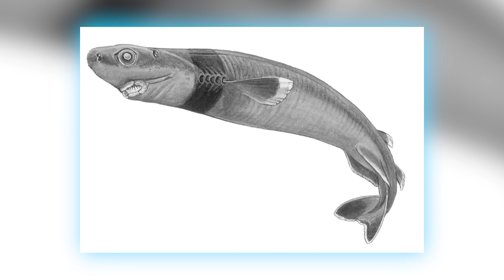12 Cei Mai Rari RECHINI De Care NU Ai Auzit Niciodata